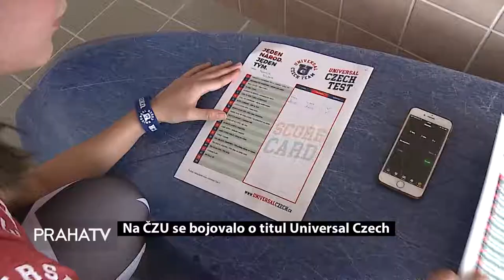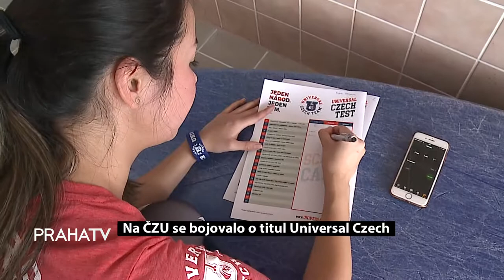Praha v pohybu